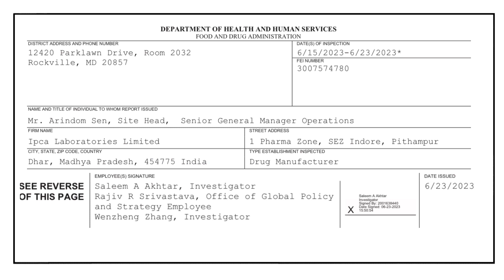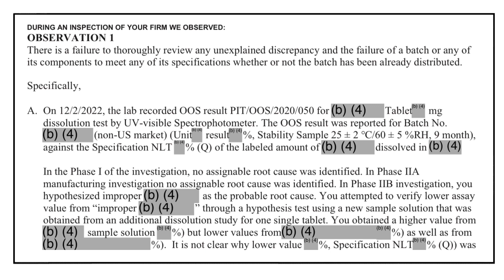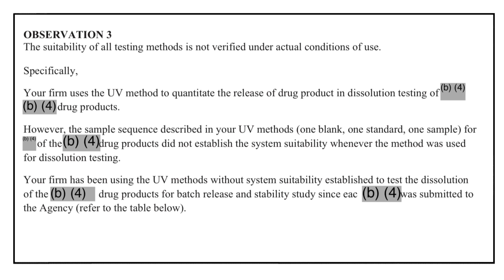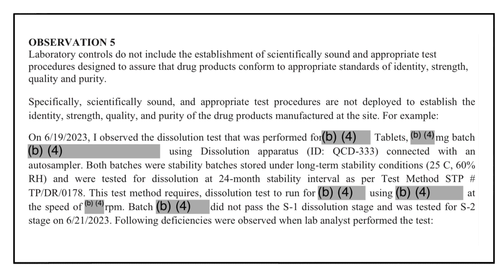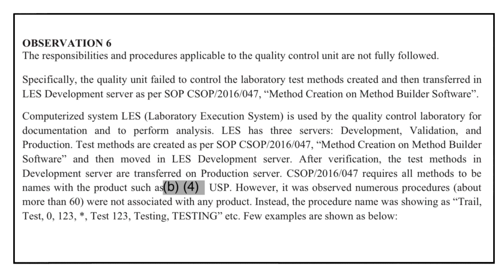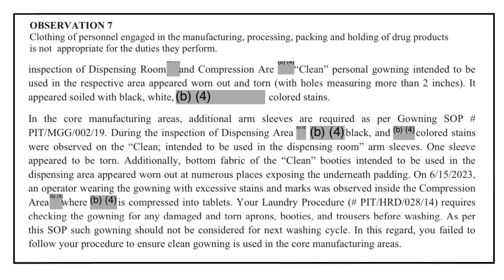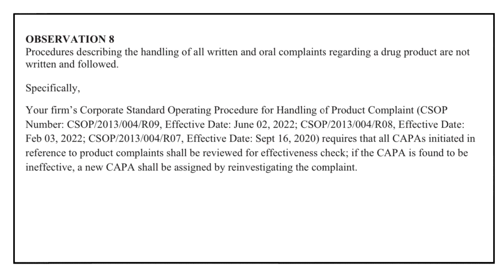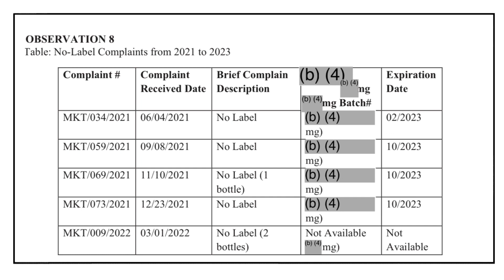Ipca Laboratories Indore USFDA 483 Observations